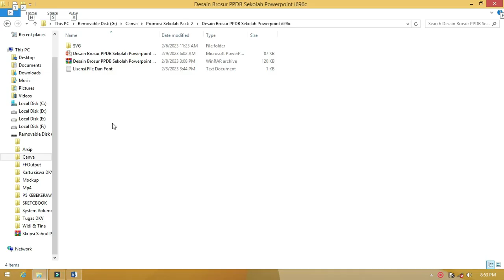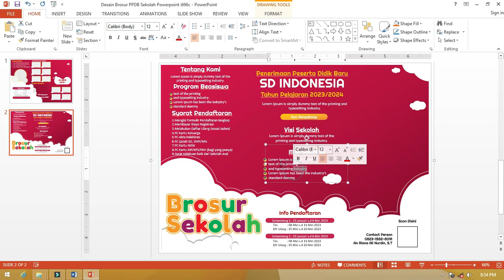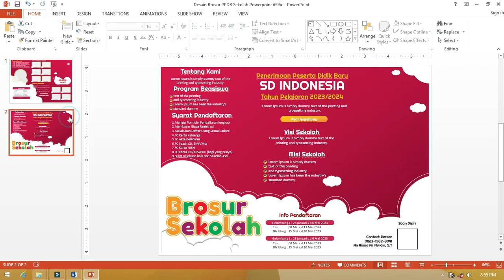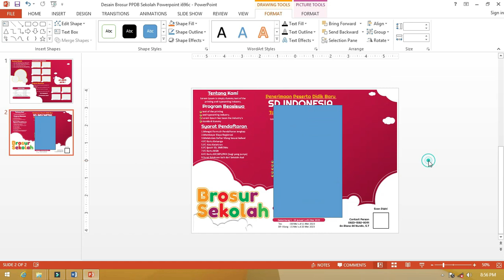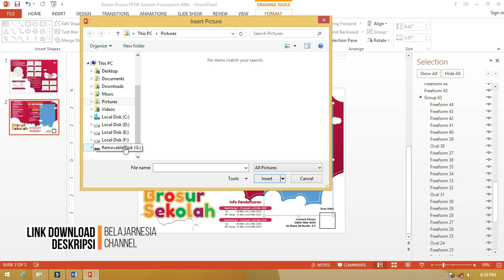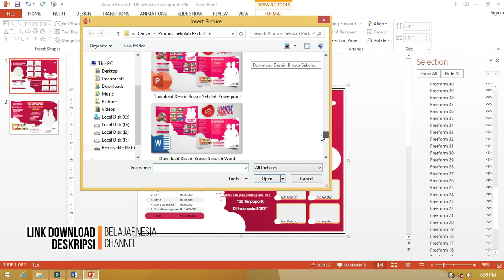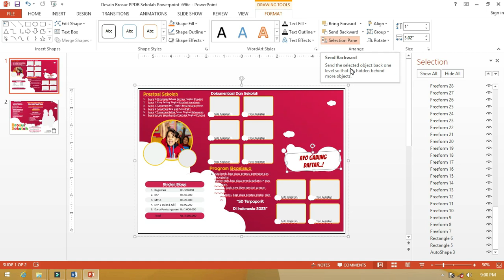Mantap Parah, Dapatkan Segera Brosur Sekolah Dengan Powerpoint Disini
Assalamualaikum warahmatullahi wabarakatuh Sekarang kita akan membahas tutorial Microsoft Powerpoint dengan membuat brosur menggunakan Microsoft Powerpoint membuat brosur ini kita dengan beberapa cara Microsoft Powerpoint ini cara bikin brosur agar kita lebih mudah untuk promosi di dalam brosur ini ada beberapa langkah praktis yang akan kita buat dan brosur Microsoft Powerpoint ini kita akan bagikan secara gratis.

cara desain brosur ini adalah yang aktif namun ini merupakan turunan dari beberapa desain yang sudah dibuat Microsoft Powerpoint bisa digunakan untuk membuat brosur walaupun caranya ini tidak biasa ada beberapa cara yang sulit dilakukan di Microsoft Powerpoint karena keterbatasan aplikasi dalam mengelola gambar Microsoft Powerpoint ini menjadi salah satu alternatif bagi Anda yang ingin menggunakan Microsoft Powerpoint untuk membuat brosur secara instan kami akan bahas tutorialnya secara lengkap silahkan saksikan video ini mudah-mudahan bermanfaat.tag yang digunakan:tutorial Powerpoint,belajar tutorial,cara buat pamflet,tutorial microsoft Powerpoint,membuat brosur,cara buta leaflet,cara membuat brosur,membuat brosur dengan Powerpoint,cara buat brosur dengan Powerpoint,cara membuat brosur dengan microsoft Powerpoint,microsoft Powerpoint,cara bikin brosur dengan Powerpoint,cara desain brosur,